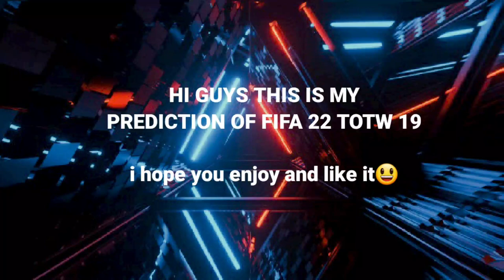TOTW FIFA 22 Week 19 PREDICTION